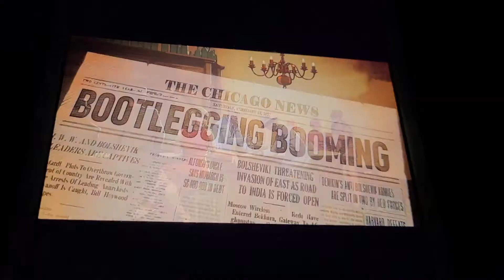CITY OF GANGSTERS GAMESCOM 2020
This retro